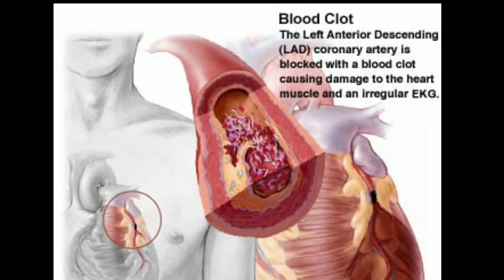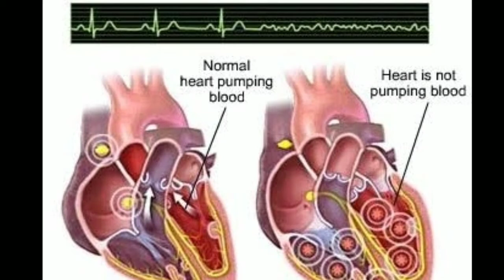Reason of sridevi death | यह रही श्रीदेवी की मौत की वजह!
Sridevi Passes Away । How She Died ।
Actor Sridevi has died after suffering cardiac arrest,